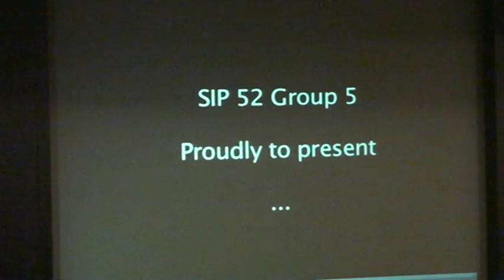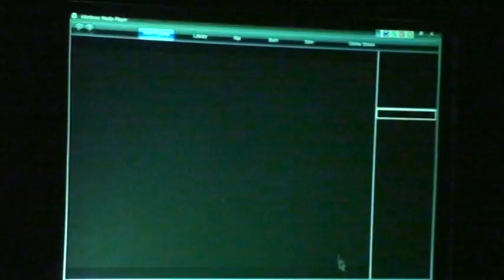SIP52 Bangkok Bank On Stage Talent Group5